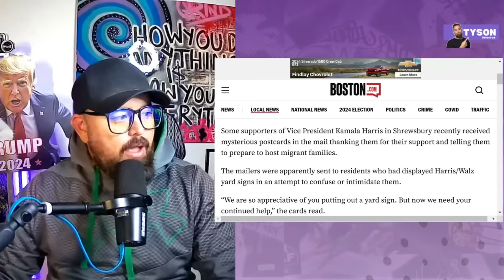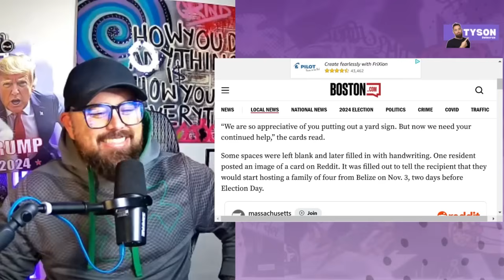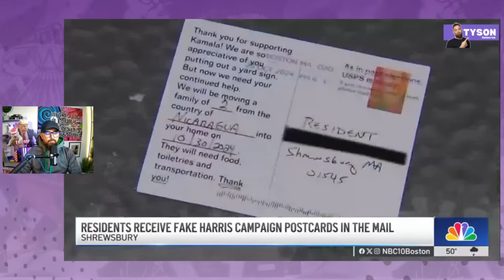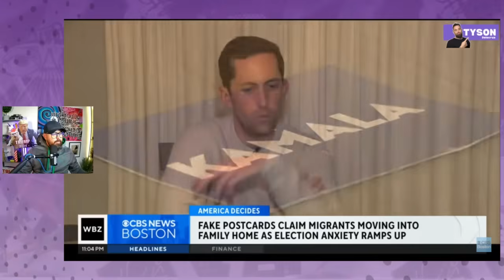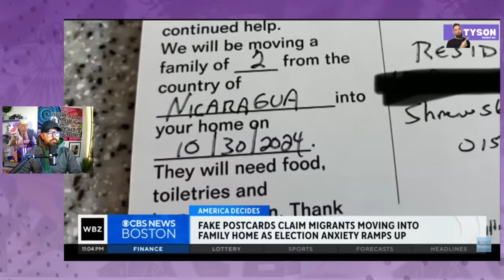Kamala Supporter FREAKS OUT Over Order to House Illegal Immigrants! 😱